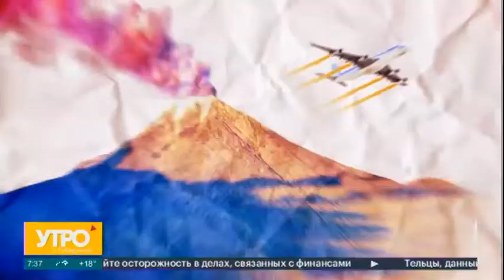poehali_khv. Путешествия по краю. Амурские столбы. Утро с Губернией 03/09/2020